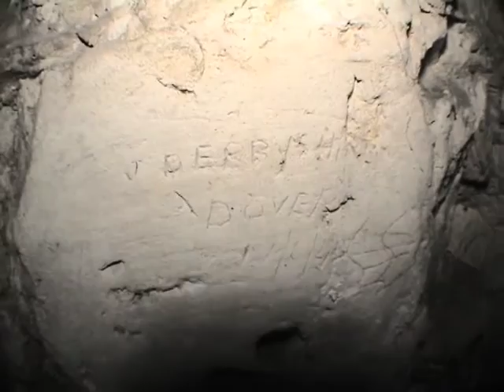Detached Bastion & North Centre Bastion (AKA Smokey)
Detached Bastion & North Centre Bastion - Haunting Experience
A nice scary video looking around Smokey in Dover.

Filmed 2009.

Soundtrack from Tomb Raider Game